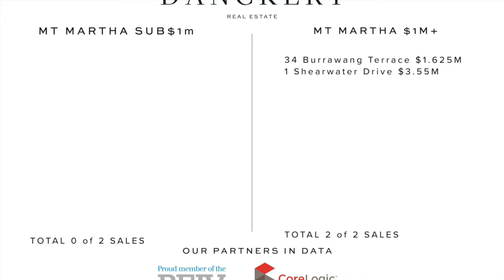3934 Weekly Market Wrap 18.06.18